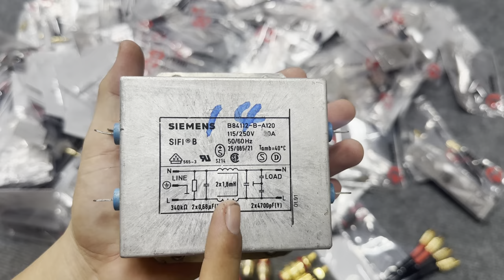Vừa về ít phụ kiện Jack RCA Các bác cần alo em ạ 0969.569.157 / zalo 0962.182.145